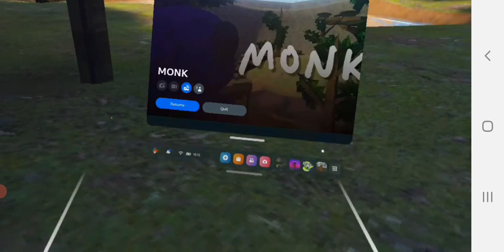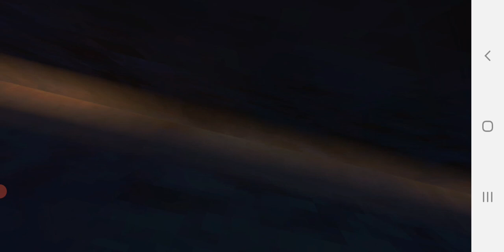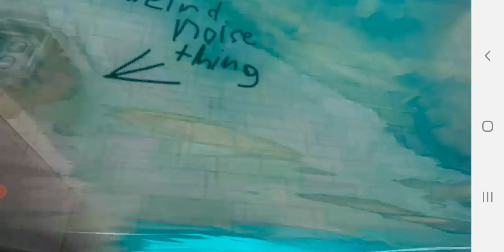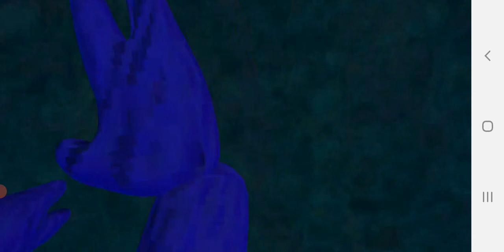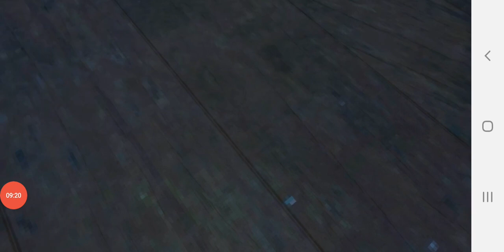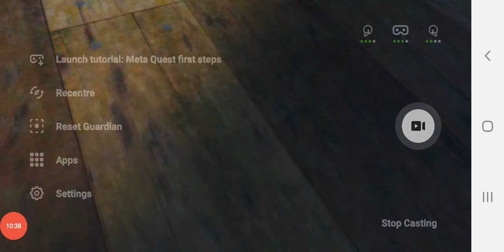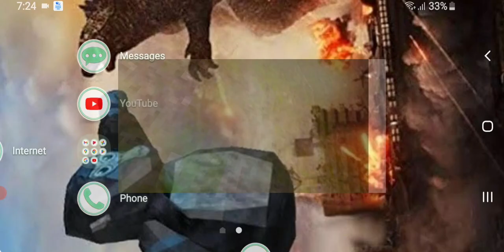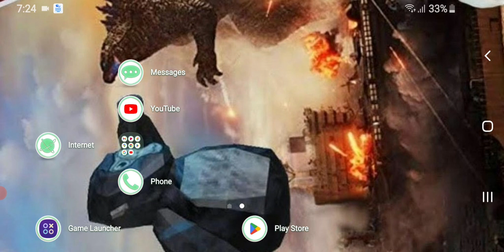Me in a Capuchin Fan Game. the game is called MONK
I joined a new gorilla tag fan game called monk the rating of monk is 4.9